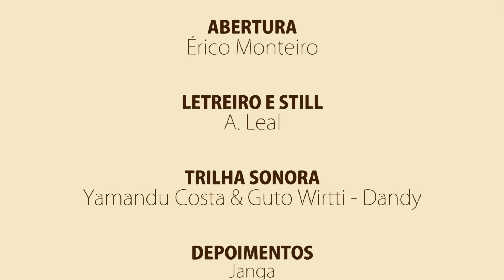A Cor da Nossa Tela - Janga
“Todo o artista deve ser um questionador do seu tempo”, afirma Janga, que é um exemplo dessa reflexão que todo artista ter diante da arte e da vida. É esse questionamento que serviu para ele crescer em sua obra artística.

É sobre sua trajetória multifacetada que Janga (João Otávio Neves Filho) discorre no interprograma “A Cor da Nossa Tela”, produzido pela TV UFSC.

Seu trabalho passa pela representações da cultura bruxólica, pela crítica de arte, pela Associação Catarinense dos Artistas Plásticos (ACAP), pela Casa Açoriana e sempre tendo na cultura popular sua principal referência.

Morador de Santo Antônio de Lisboa, em Florianópolis (SC), Janga montou, há trinta anos, a bem sucedida Casa Açoriana, referência na arte local em termos de exposição e venda da arte regional. Janga explora também leituras próprias da arte rupestre na Ilha de Santa Catarina ​e fez vários mosaicos em prédios de Florianópolis.​

Sobre “A Cor da Nossa Tela”: A série é idealizada e dirigida pelo cineasta Zeca Nunes Pires, que coordena o Núcleo de Produção da TV UFSC. Participam da equipe a jornalista Laura Tuyama e as estagiárias, estudantes do Curso de Cinema da UFSC, Solana Llanes, Carol Morgan e Gabriela Augusto. A abertura é do editor e especialista em animação Érico Monteiro.

Mais informações:

Núcleo de Produção da TV UFSC
Zeca Nunes Pires